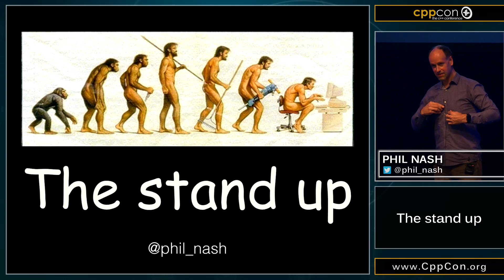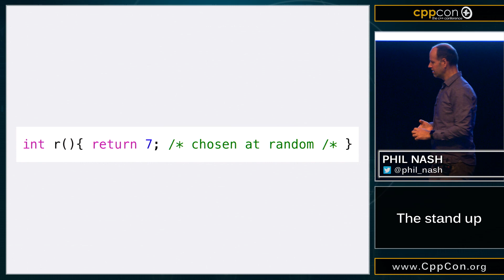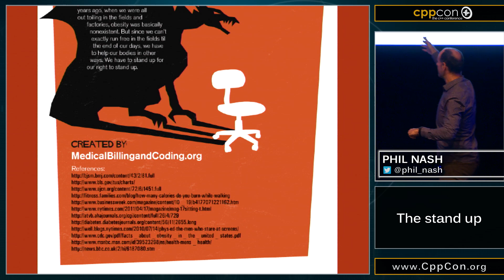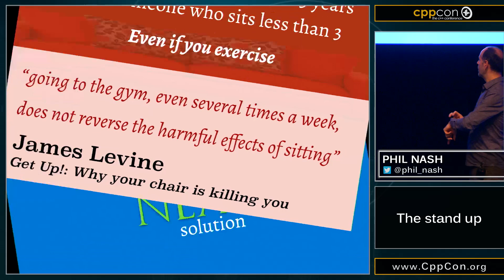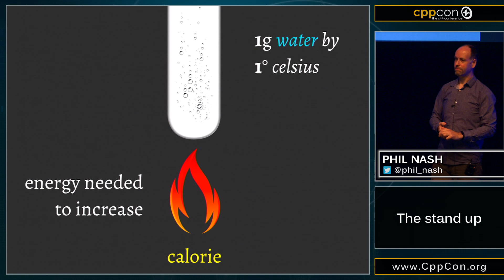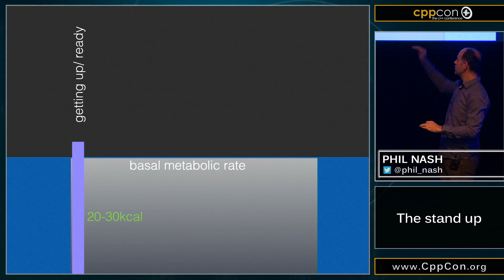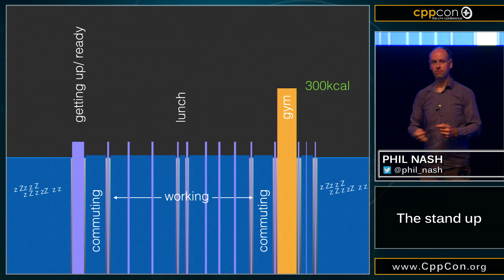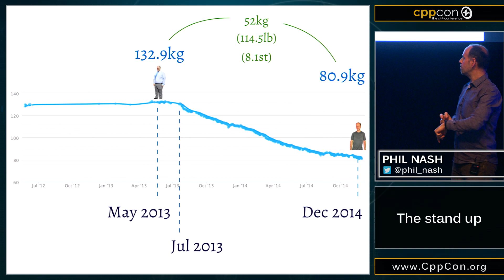The stand up - Phil Nash [ CppCon 2015 ]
Lightning Talk
Person Bio
Optimized And Managed by Digital Medium Ltd - events.digital-medium.co.uk